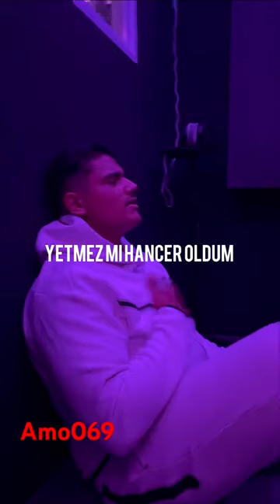Mein stolz mein Sohn Amo069